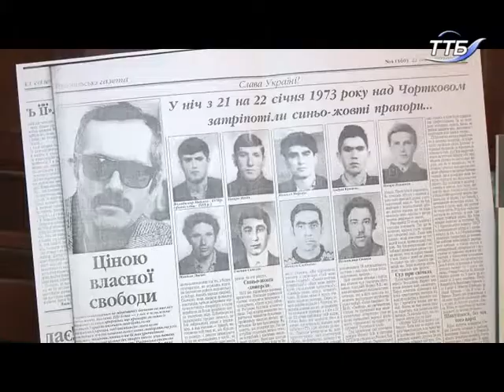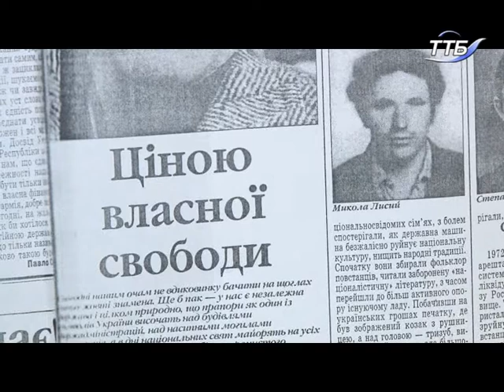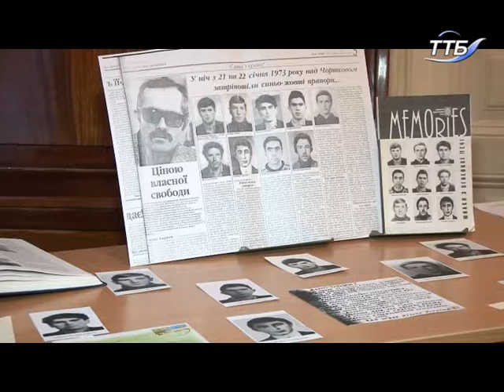Відбулось погашення конвертів присвячених 45-й річниці чортківських подій